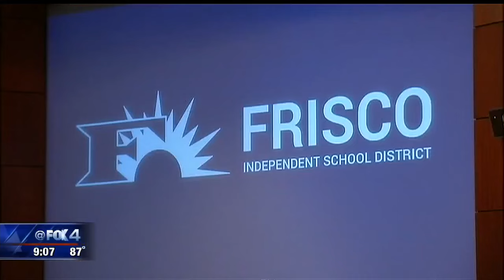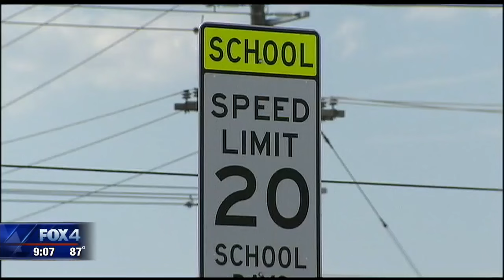Frisco ISD looking at budget cuts after $30 million shortfall